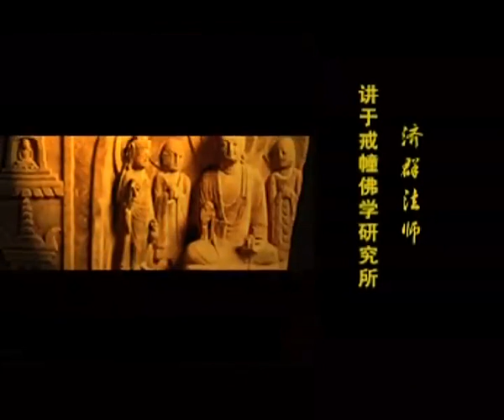濟群法師《大乘百法明門論》15